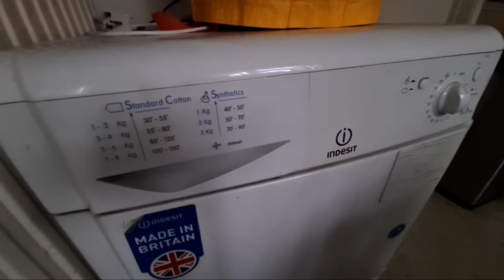Highlight 2:58:28 – 3:03:28 from Indesit IDC8T3 8KG Condenser Tumble Dryer Full Cycle